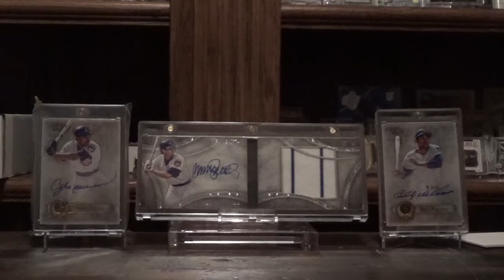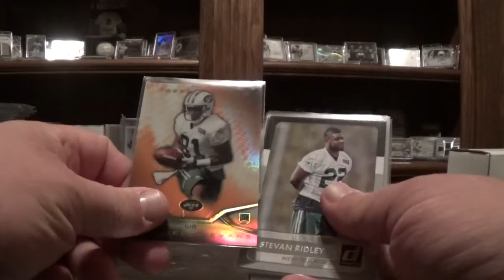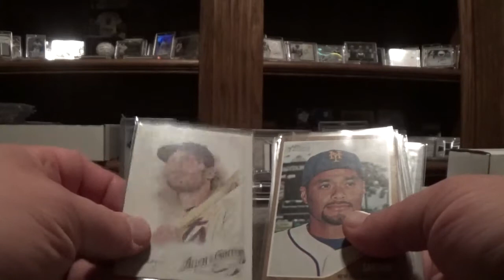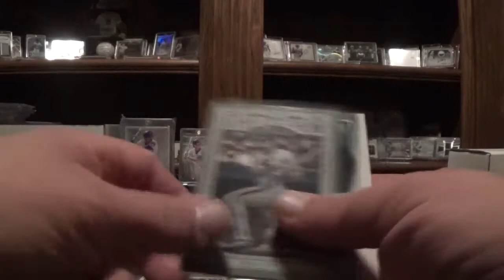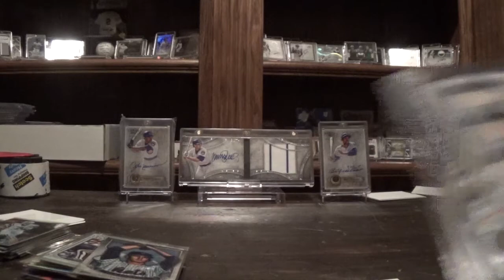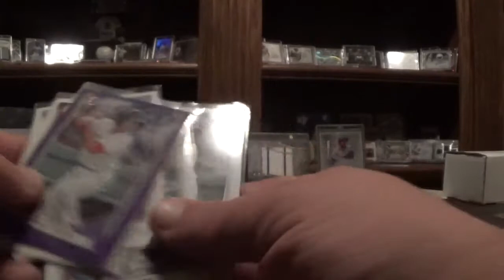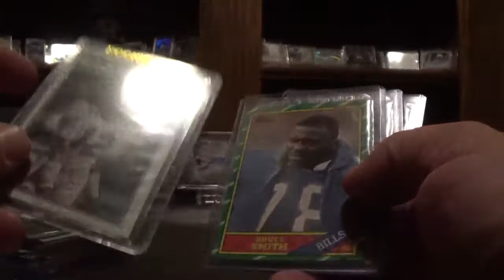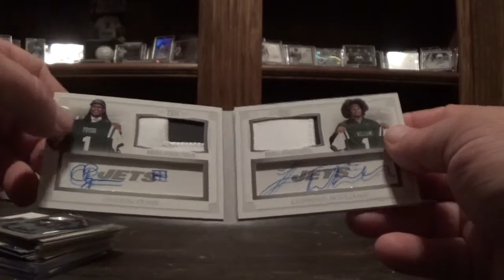Armando Blancarte Xmas Package